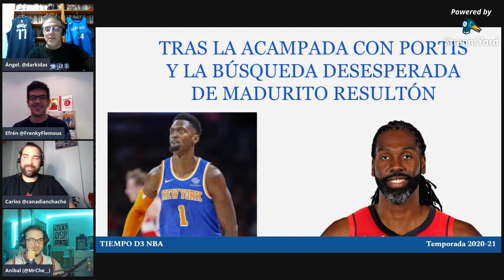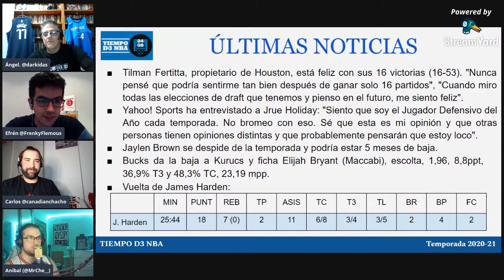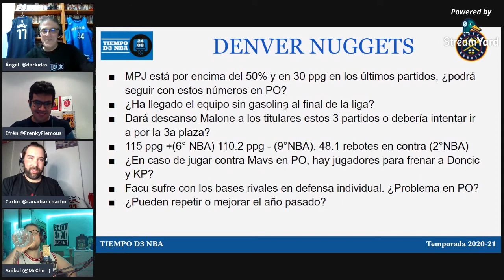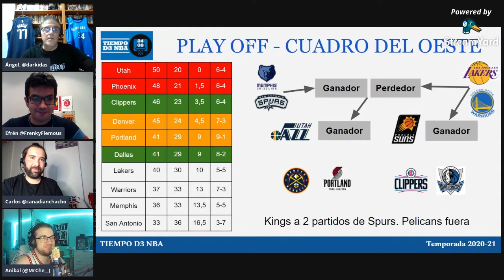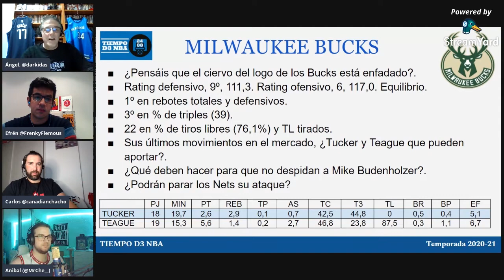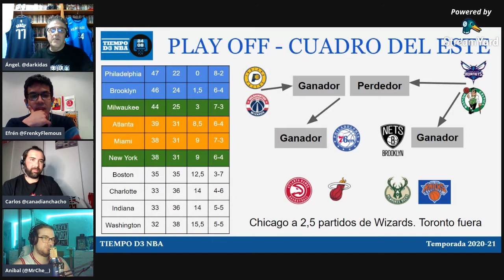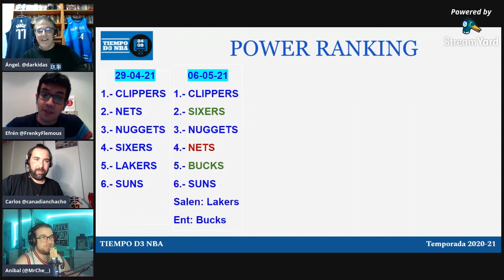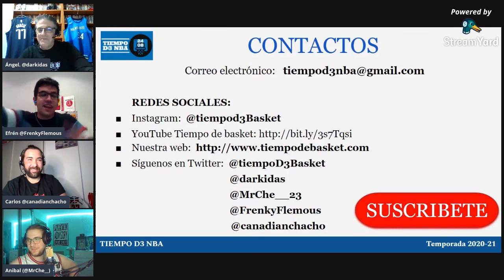🏀 PLAYOFFS ¡¡¡YA ESTÁN AQUIIIIÍ!!! - Tiempo D3 Basket [006]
📝 Analizamos a dos de los CONTENDERS

🔵 Denver Nuggets
⚫️ Milwaukee Bucks

✅ Repasamos la clasificación de ambas Conferencias.

🔥 Actualizamos nuestro POWER RANKING